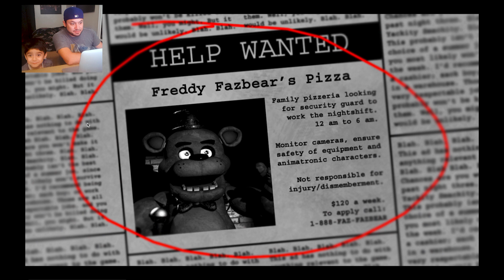Five Nights at Freddy's computer game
Evan and I playing the Five Nights at Freddy's gameplay on mac